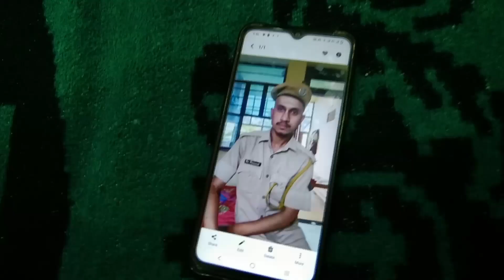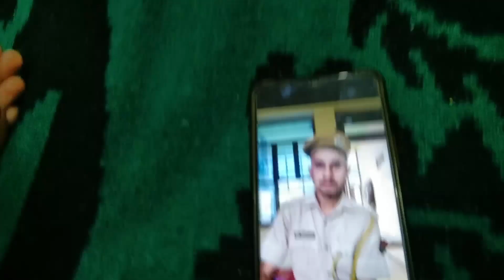लव मेरीज के चक्कर में छोड़ दी पुलिस कि नोकरी 😂 मेरे पतिदेव पहले पुलिस में थे 😜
Love story
Real Love story
Love status
Sunil gudiya
Mithun kajal
Nandini
Mampi.rahul
Vijay riya vlogs
Vijay riya
Couple kiss
Sweet couple
Couple vlog
Funny couple
Cute couple
Couple vlogger
Couple video
Vlog
New vlog video
Vlog video
Daily vloggerv
Daily vlogs India
Daily vlogs
Hindi vlogs
Jharkhand vlog
Jamshedpur vlog
Village vlog
Village food
Village life style
Indian village
Village cooking
Village cooking channel
Village
Hindi vlogs
Uttarpradesh vlog
Village couple vlog Village vlog
Village food
Village cooking channel Village life indian vlogvlog
Village lifestyle vlog Village lifestyle vlogs
Village vlogging
Vijay life